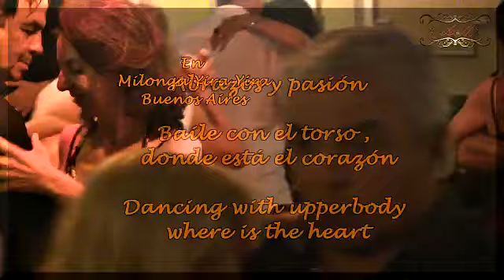Cómo es el abrazo de tango con pasión y contención en la milonga Yira Yira, Buenos Aires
Lo mejor del tango y Tango Buenos Aires está en AiresDeMilonga.
Twitter e Instagram: airesdemilonga
Abrazo tanguero grande
Prohibida la descarga y edición del video.

The best of tango and Tango Buenos Aires is in Aires DeMilonga.
A Big tango hug
The download and editing of the video is prohibited.